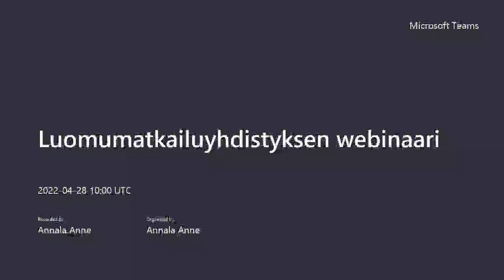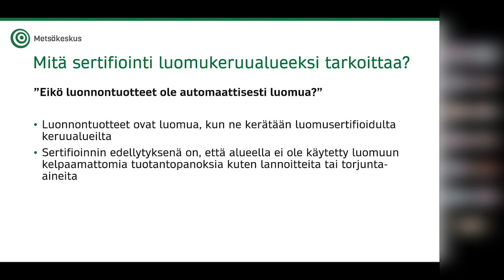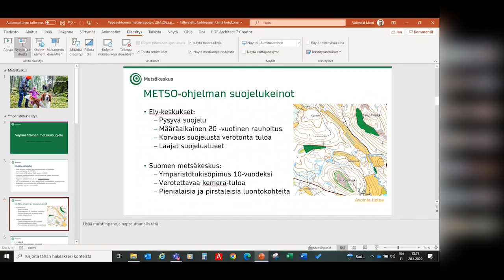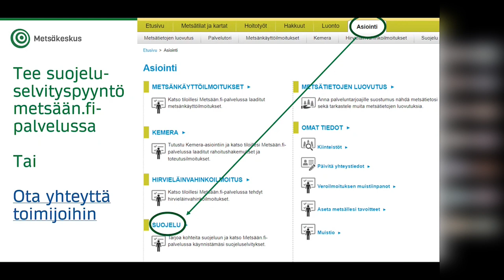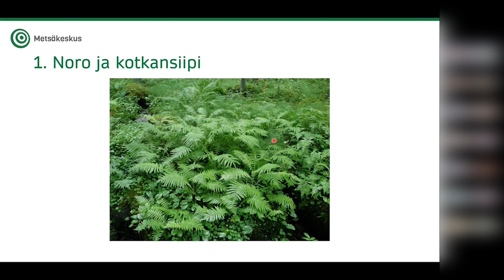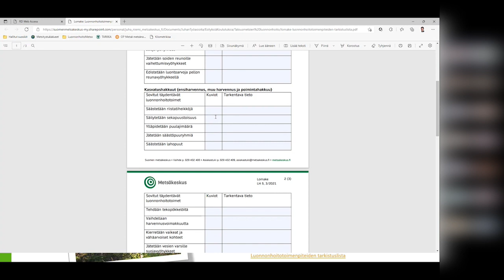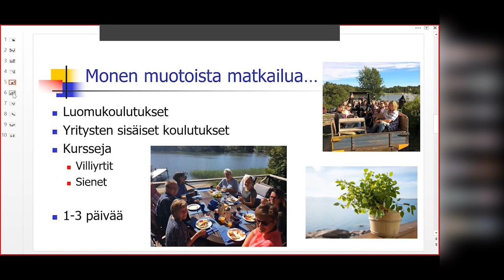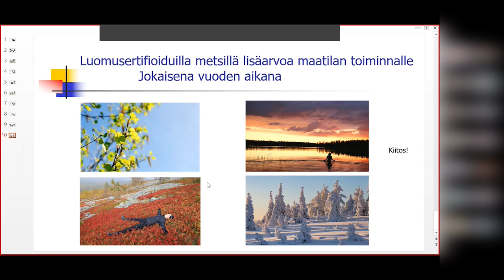Luomukeruualueet ja monimuotoisuuden lisääminen metsissä -webinaari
Webinaarissa kuulet, miten metsät saadaan sertifioitua luomukeruualueiksi, mitä eri suojelumuotoja metsissä on, miten monimuotoisuutta voidaan lisätä sekä miten luomusertifioidut metsät voivat olla osana matkailua.